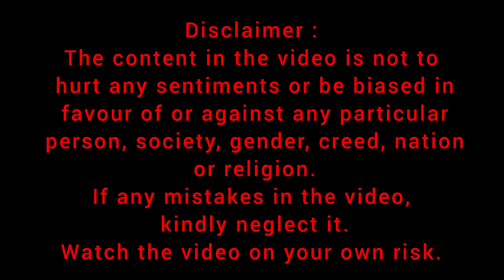drawing doodles art of lots of heart's colourful coloring sketching tutorial video viral shorts reel